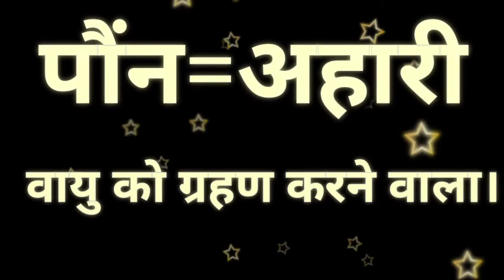Paunahaari/ Ponahari Baba Ji ! Baba Balak Nath Paunahari ! Baba Ji Balak Nath Birth Story ! Hindu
"आज मैं आपको अपनी Video में बताऊंगा कि क्यों बाबा बालक नाथ जी को पौंनाहारी नाम से जाना जाता है, Video में बताई हुई जानकारी "पुराण और महात्माओं के दुआरा दिए हुए ज्ञान से ली गई है, हमारा मकसद किसी की भी धार्मिक भावना को ठेस पहुंचाना बिलकुल भी नहीं है।
"Today I will tell you in my video why Baba Balak Nath ji is known as Poonahari, the information described in the video is derived from the knowledge given by Puranas and Mahatmas, our aim is to hurt anyone's religious sentiments. Not at all.